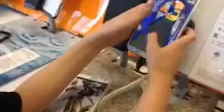Gameplay10 #2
"I SUCK AT TEMPLE RUN 2"